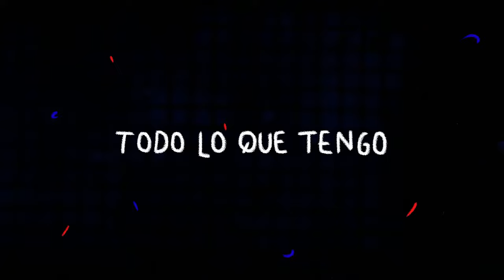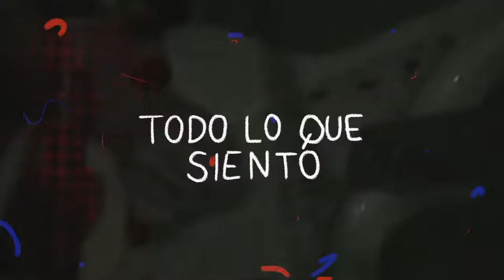EL CLUB AUDIOVISUAL / EL RITMO / OFFICIAL VIDEO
EL CLUB AUDIOVISUAL / El Ritmo [Lyric Video]

Todo lo que tengo
Y lo que siento
Es el ritmo
De tu cuerpo

Pulsaciones y sonidos
Que estoy sintiendo
Bajo el ritmo
De tu cuerpo

Las idas y venidas
Que voy sintiendo
Es el ritmo
De tu cuerpo

Tengo el ritmo
De tu cuerpo

Todo lo que siento
Es todo lo que tengo
Es el ritmo
De tu cuerpo

El segundo single de El Club Audiovisual, “El Ritmo”, muestra la faceta más bailable y cancionera de la banda. En esta ocasión, El Club nos hace vibrar con un sonido al cual autodefinen como Pop Sónico. Guitarras distorsionadas y melodiosos sintetizadores. Su primer álbum de estudio “Ya No Estamos Tan Solos” será editado durante la segunda mitad de 2020.

Mira "Portal" Primer corte de "Ya No Estamos Tan Solos"

Animaciones por Joaquín Pereyra Murray y Delfina Gel
Editado por Delfina Gel
Clips TV por Juan Viaggio
Clips en VHS por Claroenvhs y Juan Olima

Grabado en enero/febrero de 2020 en Estudio del Parral por Estanislao López. Mezclado por Estanislao López y Masterizado por el Sr. Warrior. Producido por Estanislao López y El Club Audiovisual. Compuesto por El Club Audiovisual.
Arte de tapa por Delfina Gel. Buenos Aires, Argentina.

Tomás Pelaez: Guitarra y Voz
Delfina Gel: Bajo y Voz
Matías Vertula Guitarra y Voz
Franco Moreno: Sintetizadores
Juan Viaggio: Bateria y percusión